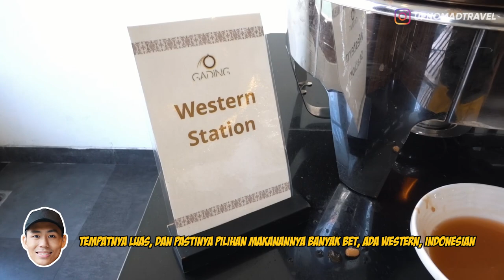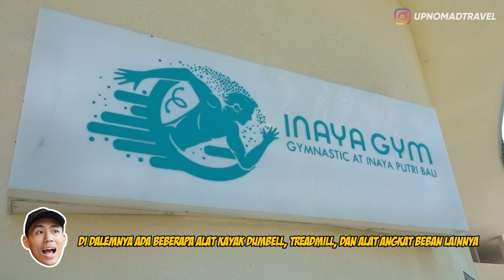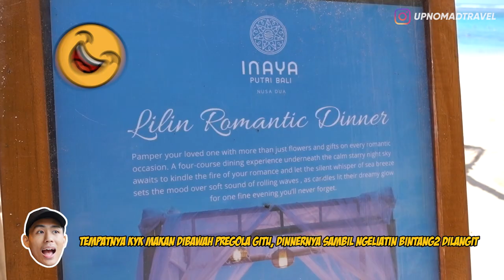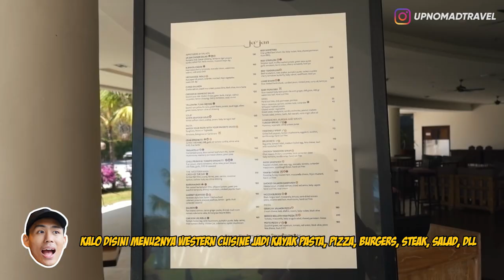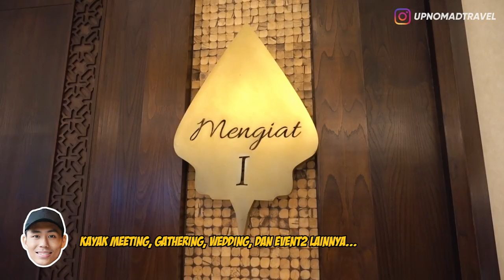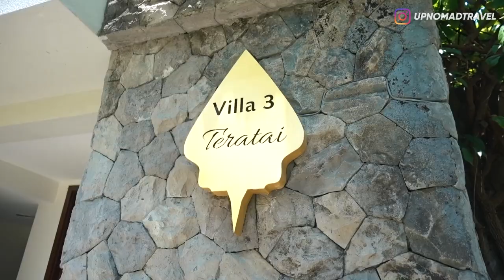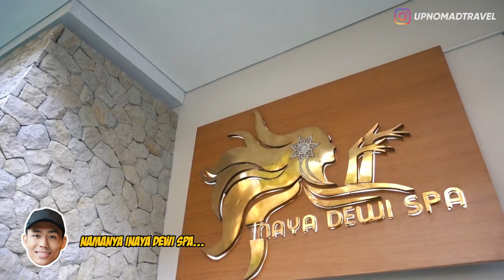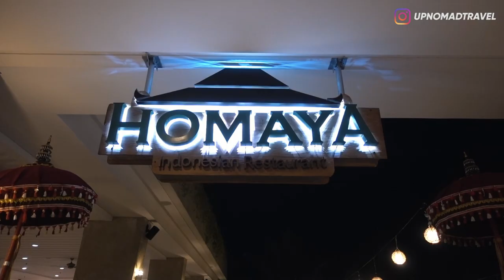TAKJUB! PEMERINTAH BANGUN HOTEL 9 HEKTAR SEMEWAH INI? | HORE #41 [Part 2]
Halooo semuanyaa...
Hari ini aku masih ada di Inaya Putri Bali dan sekarang aku mau ajak kalian keliling Hotel bintang 5 super mewah dengan luas 9 hektar ini!

Inaya Putri Bali

Hotel Indonesia Group